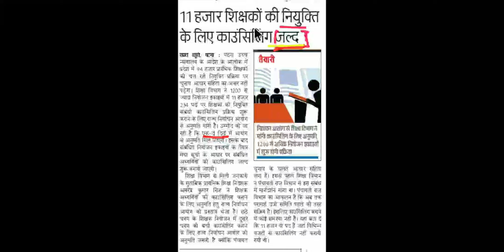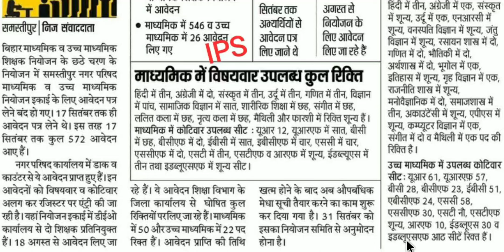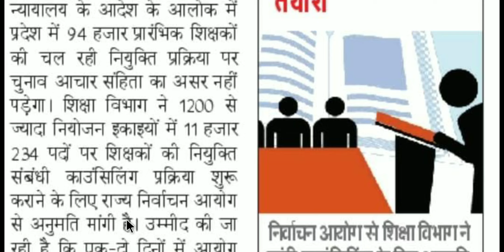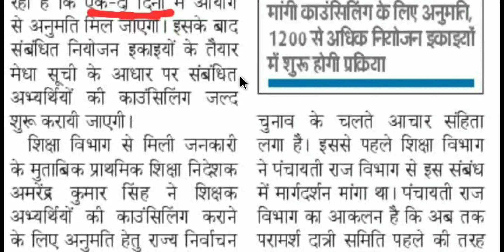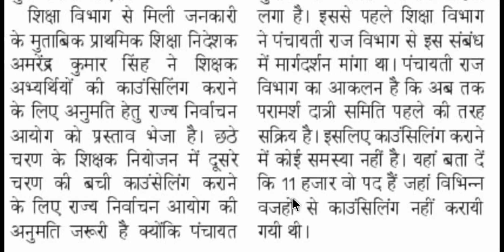शिक्षक_नियोजन: 72 रिक्ति पर 572 आवेदन पड़े, 11 हजार सीटों के लिए काउंसलिंग जल्द शिक्षा विभाग👇☝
और सबको शेयर भी जरुर करें

Nios Deled
Deled
Regular Deled
B.ed Candidate
Shikshak Bahali
Bihar Primary Teachers Requirement 2020
Bittu Advisor
बिहार शिक्षक
शिक्षक बहाली
मेधा सूची
94k
94 हजार शिक्षक बहाली
94 हजार शिक्षक बहाली अपडेट
94 हजार शिक्षक नियोजन 2019-20
शिक्षक_बहाली
बिहार_शिक्षक_बहाली
औपबंधिक_मेधा_सूची
अंतिम_मेधा_सूची
Provisional_Merit_List
Final_Merit_List
bittuadvisor
Release_Counselling_Date
@Bittu Advisor
Counselling
महा आंदोलन
पटना गर्दनीबाग में महा-आंदोलन
Stet Candidate
Stet Results
Bihar stet 2019
Shikshak niyojan